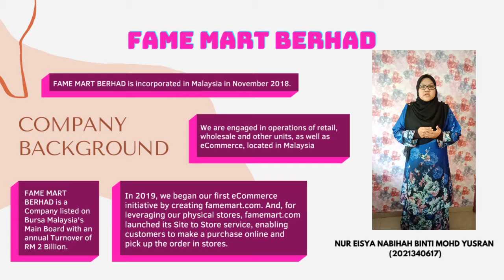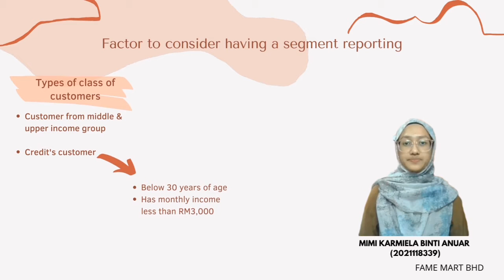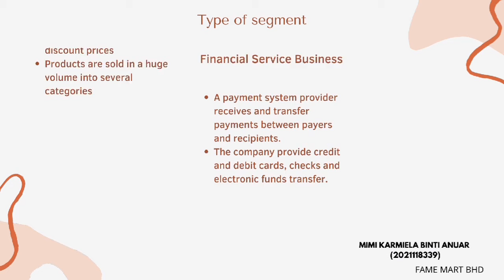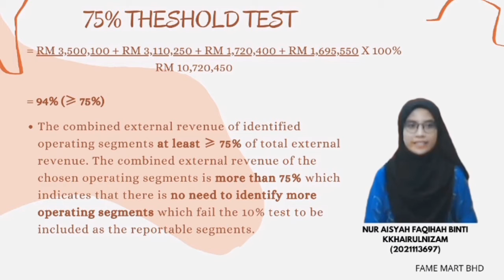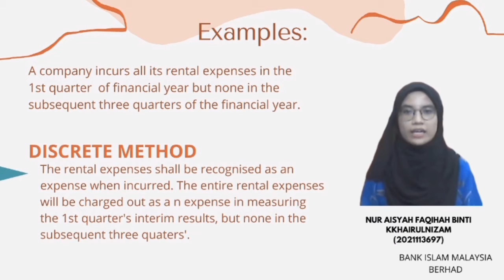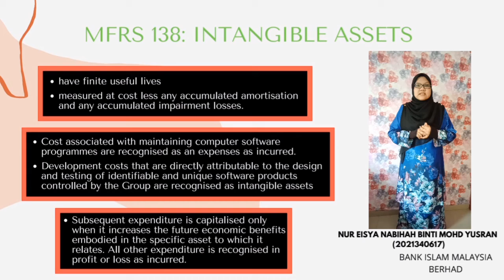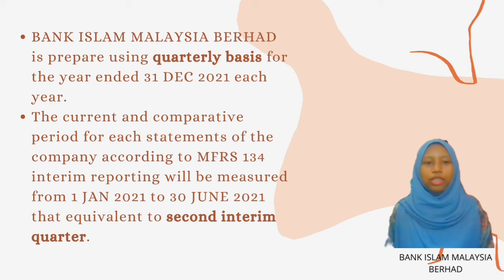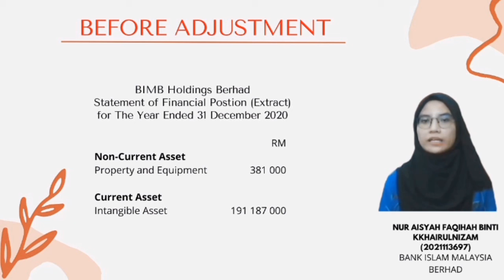FAR570: PRESENTATION MFRS8 - FAME MART BERHAD & MFRS134 - BIMB HOLDINGS BERHAD (GROUP 5 MAC2204A)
UITM KAMPUS ALOR GAJAH

CLASS: MAC2204A

LECTURER: PUAN NOOR FAIZA M. JAAFAR

GROUP MEMBERS:
1. NUR AISYAH FAQIHAH BINTI KHAIRULNIZAM (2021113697)
2. NUR EISYA NABIHAH BINTI MOHD YUSRAN (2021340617)
3. SITI NURAIN BINTI ABDUL RASHID (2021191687)
4. MIMI KARMIELA BINTI ANUAR (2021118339)